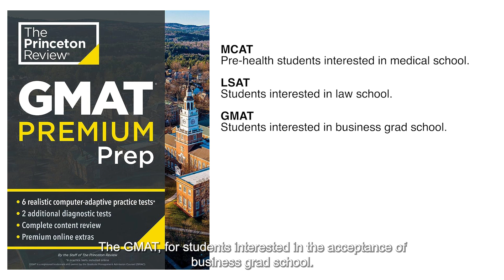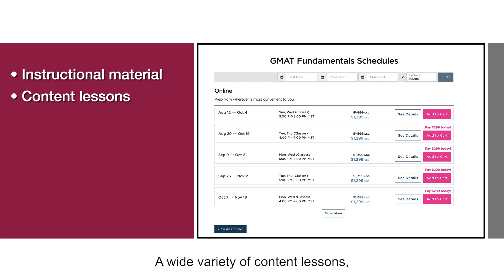How Sun Devils can access free and discounted test prep from The Princeton Review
The Princeton Review is your gateway to success. Offering free self-paced standardized test prep along with discounted instructor-led courses, TPR has everything you need to ace your next standardized test from the MCAT to the LSAT to the GRE, among others. Tune into this video to learn more about taking advantage of this ASU benefit whether you’re a student, faculty member or staff member.